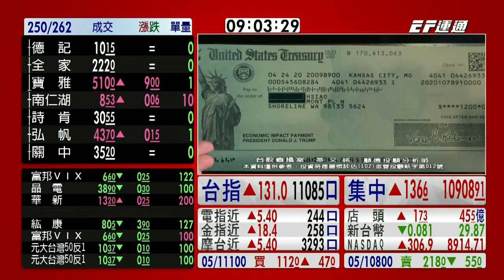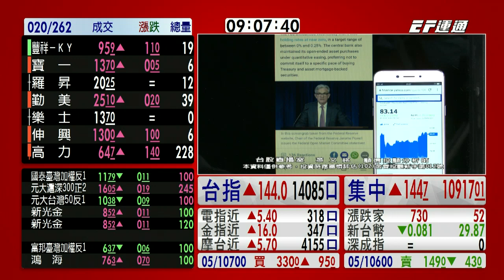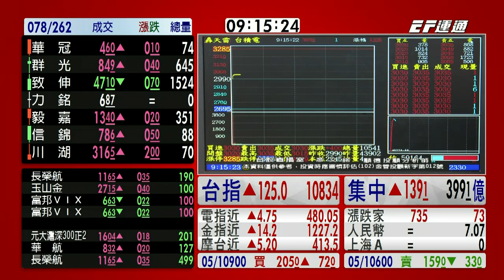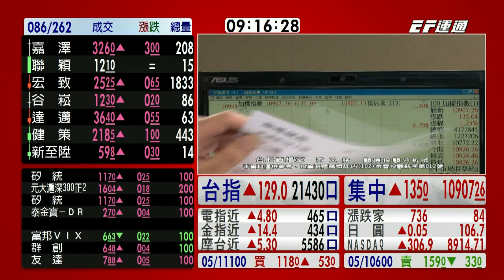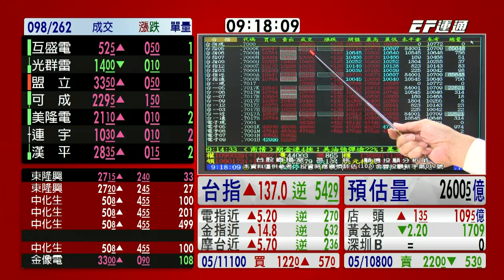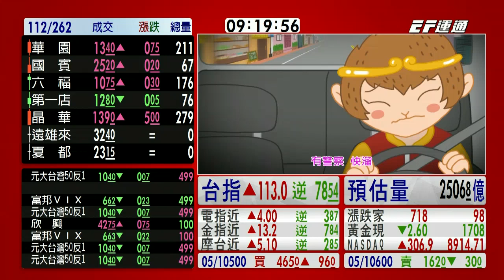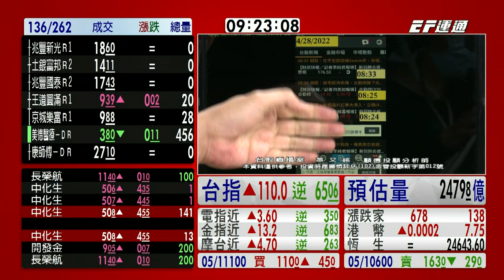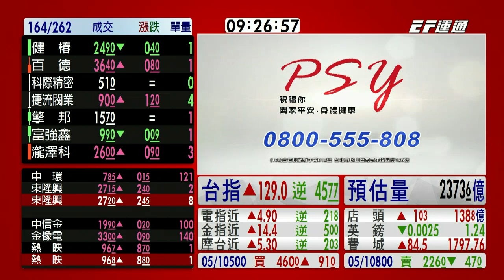20200430 0900 蕭又銘 台股直播室